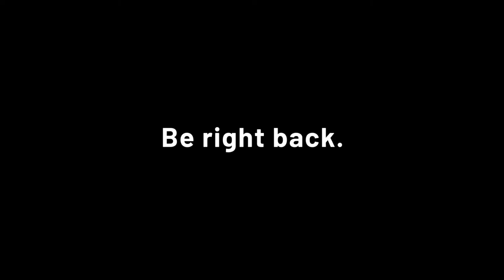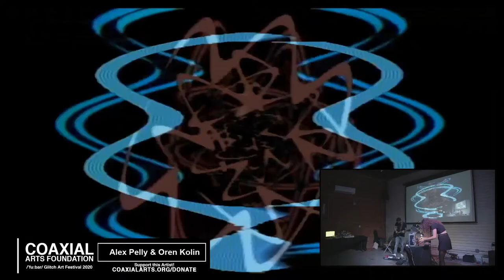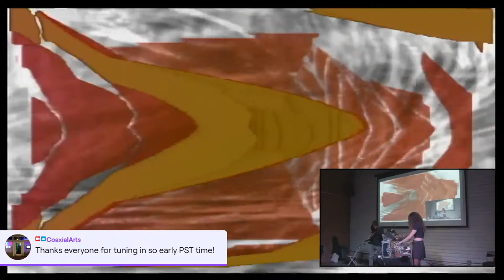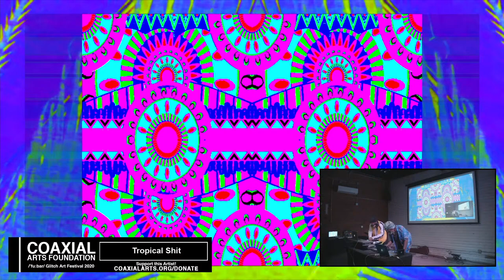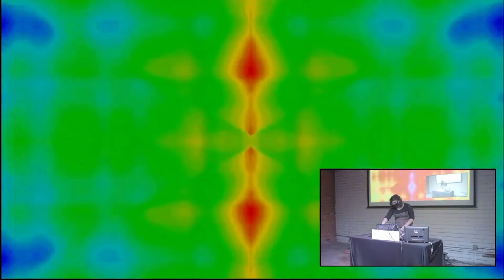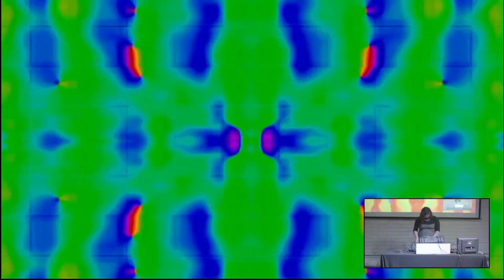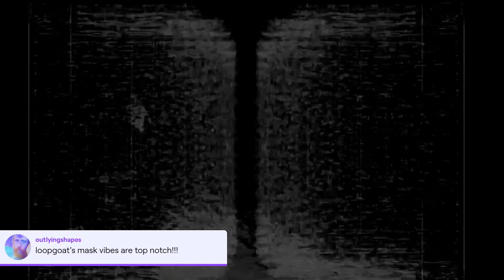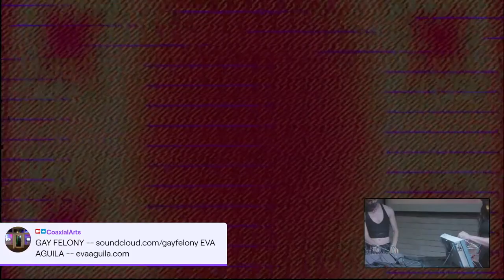Coaxial Arts Foundation - /’fu:bar/ festival 2020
Coaxial will be livestreaming an all live set from our Downtown Los Angeles space directly to /’fu:bar/ festival in Zagreb, Croatia on Saturday October 3, 2020 from 11:00am to 1:30pm PST (8pm - 10:30pm CET). Tune in for a night (daytime in LA) of live music and video collaboration.